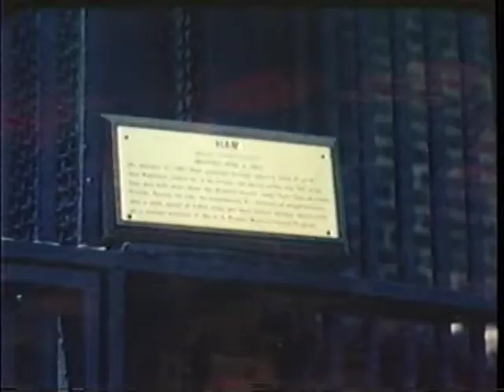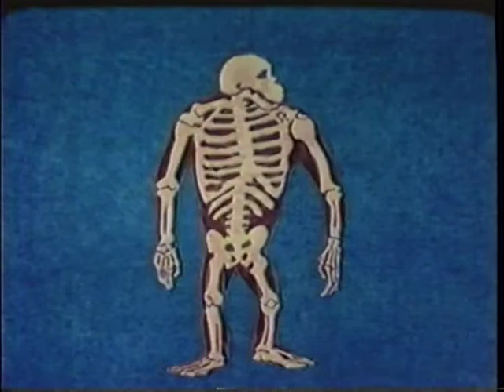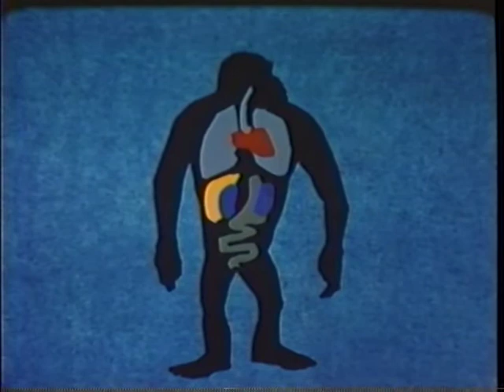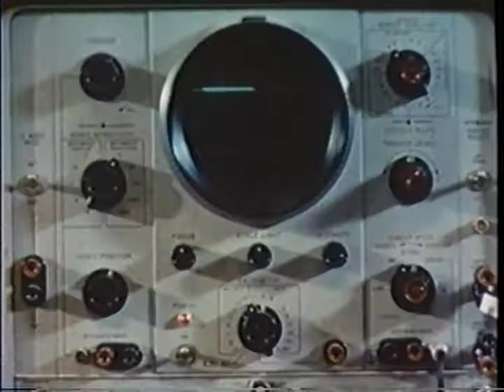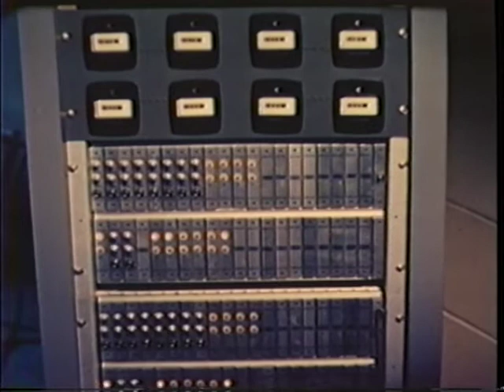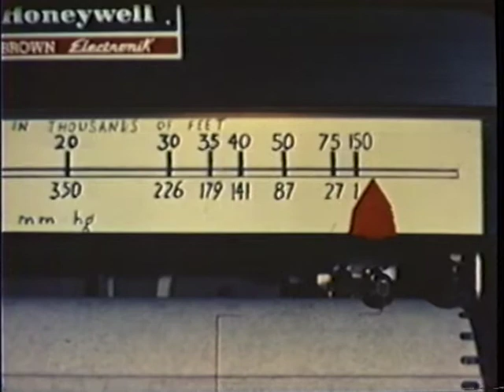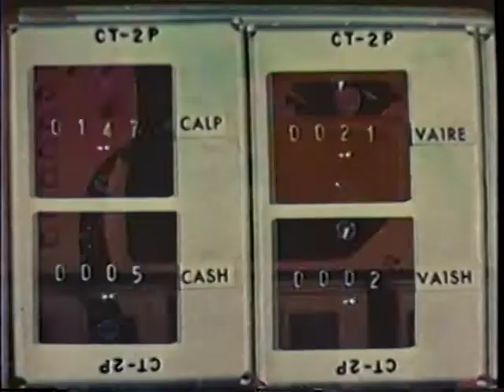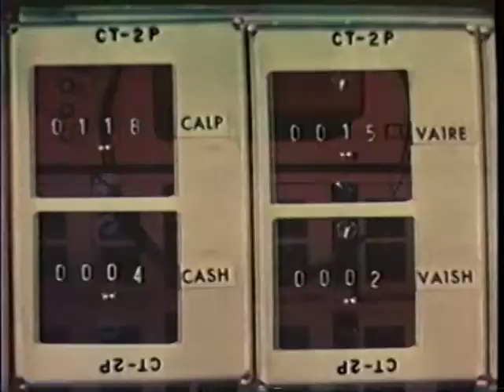PIONEERS OF THE VERTICAL FRONTIER -- AEROMEDICAL RESEARCH LABORATORY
PIONEERS OF THE VERTICAL FRONTIER -- AEROMEDICAL RESEARCH LABORATORY - Department of Defense 1967 - PIN 26439 - DEPICTS MISSION AND FACILITIES OF AEROMEDICAL RESEARCH LABORATORY AT HOLLOMAN AFB, N.M. SHOWS TRAINING AND CARE OF PRIMATES. POINTS OUT THEIR VITAL USE IN DECOMPRESSION AND RADIATION STUDIES, BLOOD ANALYSES AND EXPERIMENTAL MEDICINE. PICTURES DECELERATION, PULMONARY AND SPACE CAPSULE TESTS. STRESSES LABORATORY'S CONTRIBUTION TO SAFETY IN FUTURE SPACE TRAVEL.